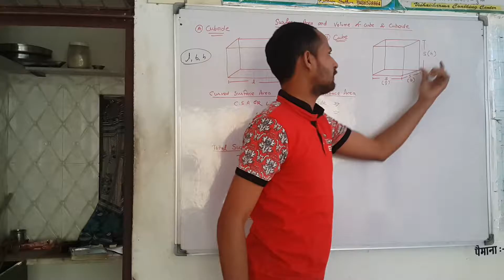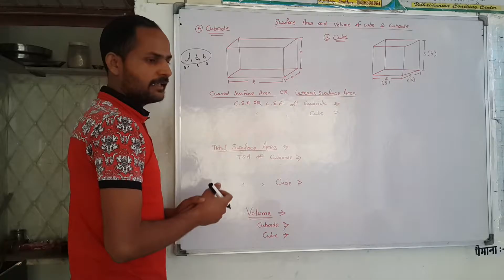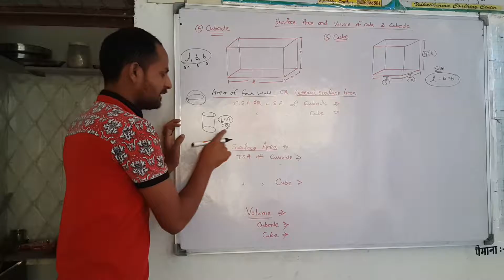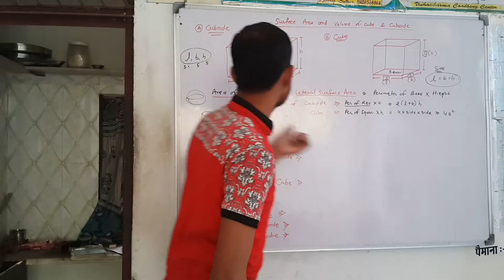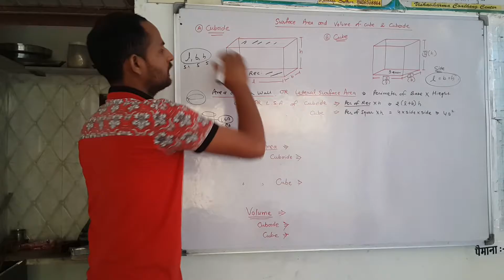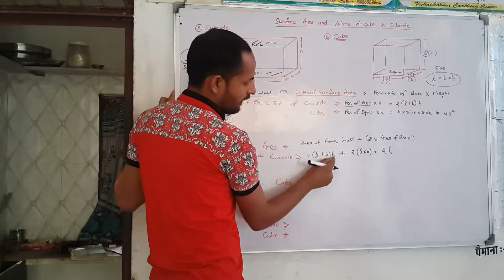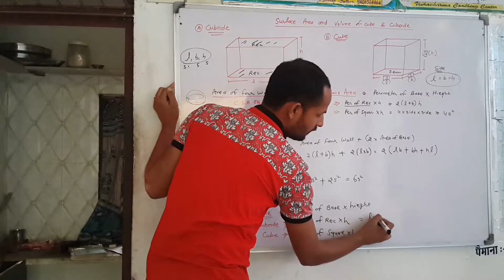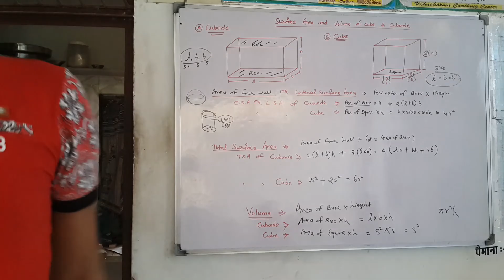Basic Formulas Ex. 12.1.Ch 12. TSA, LSA & Volume Of Cuboide & Cube Class 9th Maths